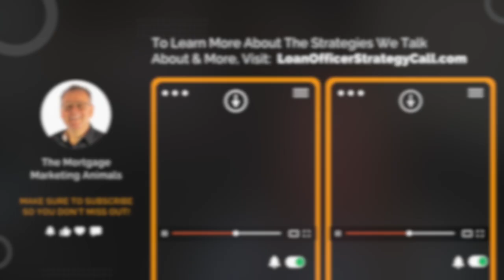Mortgage Coaching: Call Reluctance, Slaying The Dragon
Welcome to Loan Officer Freedom, the #1 podcast in the country for loan officers, hosted by Carl White.

In this episode, your hosts, Carl White and Krista Russo tackle the beast of call reluctance in mortgage sales.

They discuss the fears and anxieties that come with making calls, the importance of knowing your value, and practical tips to overcome call reluctance.

Discover how simple scripts and cheat sheets can boost your confidence and lead to successful prospecting. Plus, learn how to get your hands on valuable resources to enhance your mortgage sales game.

Tune in now for valuable insights and strategies to excel in mortgage sales!